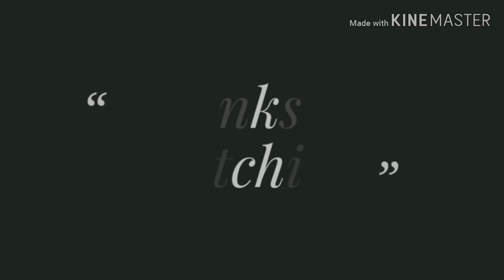PUBG Mobile game montage.....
PUBG gameplay / POCO F1